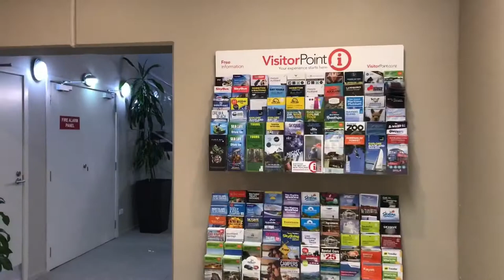7A/8 Bankside St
Immaculate studio apartment in a superb location.

Situated in Bankside Avenue, the prestigious Waldorf Bankside complex is a 5 minute walk from Auckland University, AUT, Auckland’s legal precinct, and the Britomart Transport hub

Auckland’s premier retail stores are right on your doorstep in the Chancery, High St and Queen Street. Local Westpac, BNZ and ASB branches are less than 300 metres away.

Supermarkets and convenience stores are also in easy walking distance.

The best of Auckland’s hospitality services, including highly rated cafés, bars and restaurants surround you, and it’s only a 10 minute walk to the Viaduct Harbour.

The beautiful Albert Park is just around the corner too.

The apartment is recently modernised and is maintained to an impeccable hotel standard. All you need to move in is your suitcase!

There is a full furniture package, including whiteware, furniture, appliances and linen.

An exterior balcony overlooks city view.

The building is fully secure with swipe card access and an on-site building manager.

Rent includes both hot and cold water supply.

COVID-19 Precautions

To register your interest in this property please use "book a viewing" or go (copy and paste into your browser).

One of our agents will call you to discuss your requirements and answer your questions.  Viewings can only be conducted once the COVID-19 Alert has been reduced to Level 3 or lower.  Viewings will be arranged by appointment for 1 person at a time.  Physical distance precautions will be observed at all times.